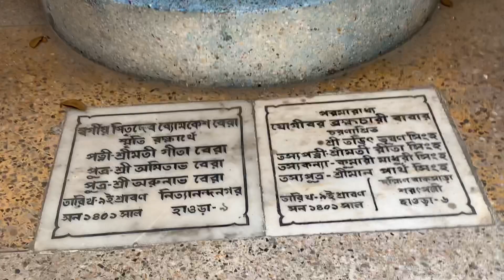চলুন আজ আপনাদের এই আশ্রম টা একটু ঘুরিয়ে দেখাই/ নিতযানন্দ যোগাশ্রম এর কিছু অংশ